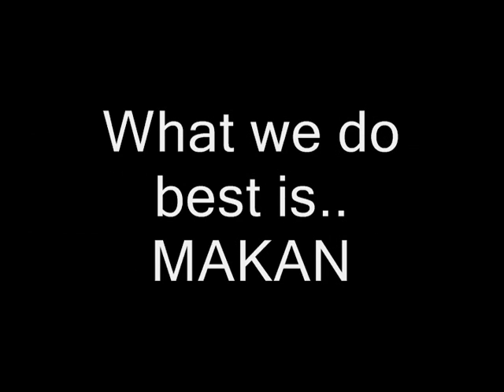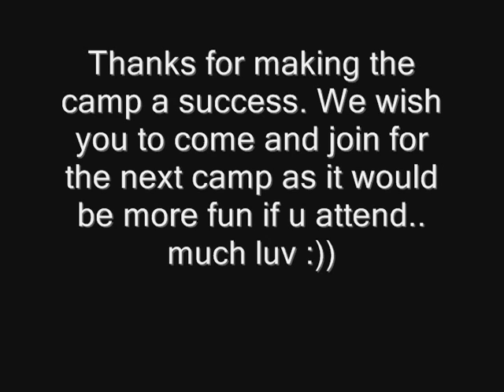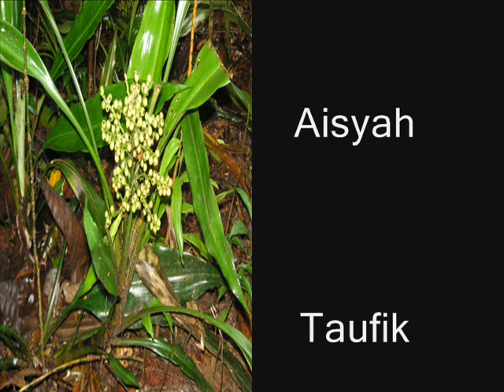Kem KAMI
3days and 2night camp in darusalam mosque. We had fun throughout and its just great.